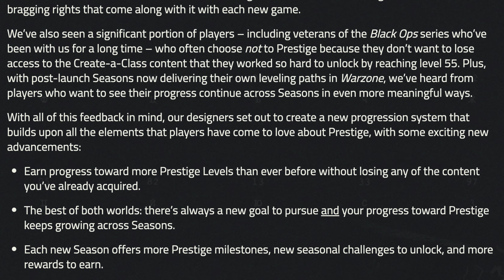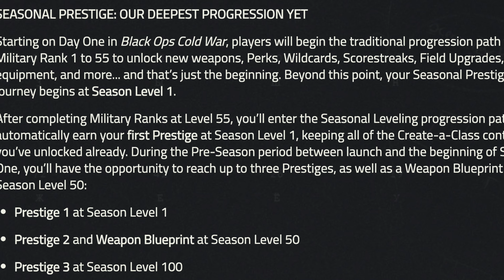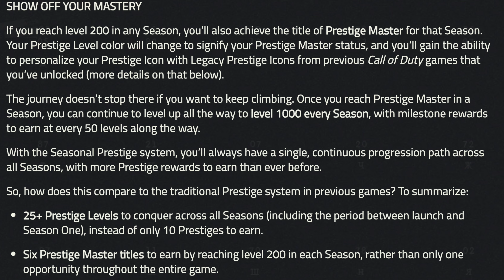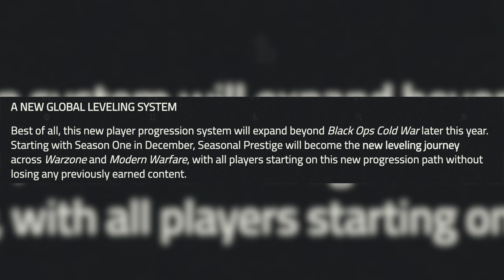New Call of Duty Levelling Across Games-Will PRESTIGE Be In The New CoD - Updated CoD Prestige Mode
Where I get My Music!

will prestige be in the new cod? black ops cold war levelling system was just announced not too long ago, and we're gonna be talking about the next cod prestige system. how levelling works in black ops cold war is very similar to modern warfare but how levelling works in cod cold war is a little more confusing. luckily i am here to explain how leveling works in cod cold war, how prestige works in cold war, and if you can prestige in black ops cold war.
prestige in next cod will be a thing THANK GOD but how? prestige next cod explained will deep dive the updated cod prestige mode deriving from the updated black ops prestige mode.